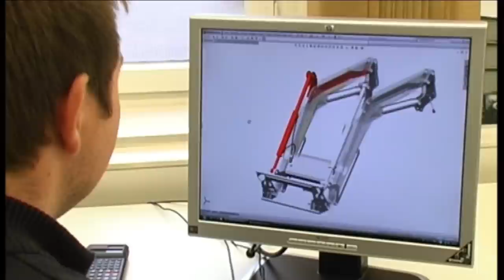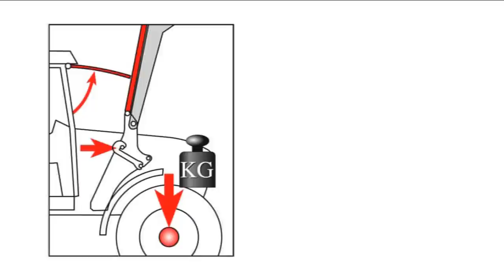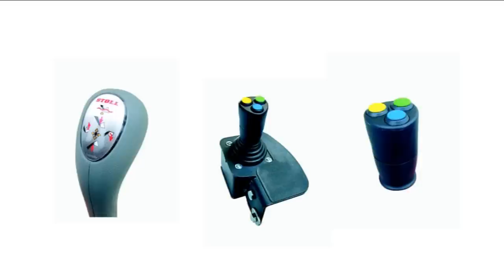STOLL Frontlader - FZ Profi Line